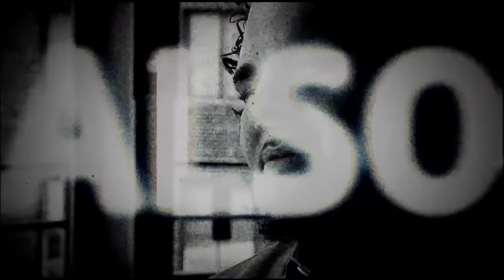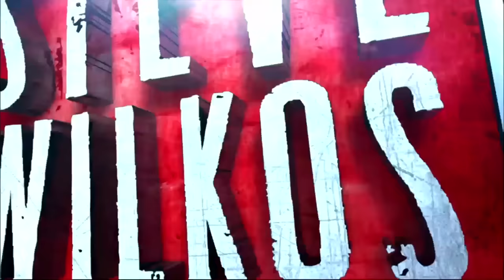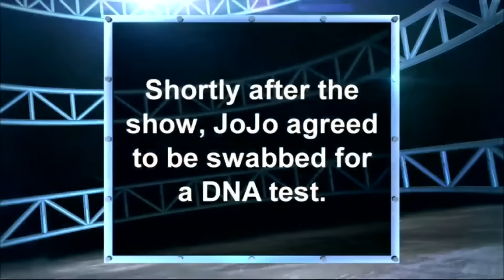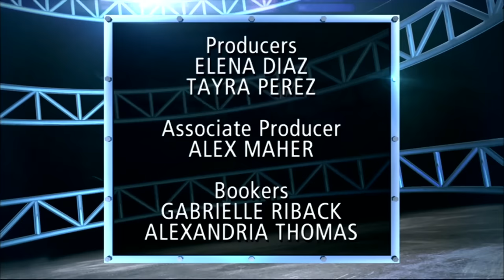A Shocking Statement 🧬👨‍👩‍👦 The Steve Wilkos Show Full Episode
Today on Steve Wilkos, Vanessa reveals a secret she’s been hiding from her boyfriend and Joel takes a DNA test to determine if he fathered Melissa’s son!